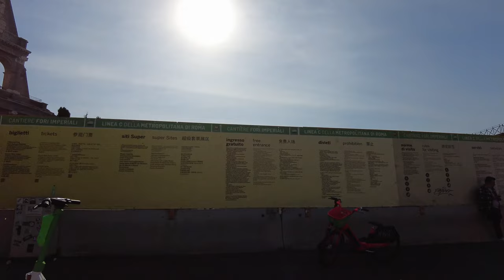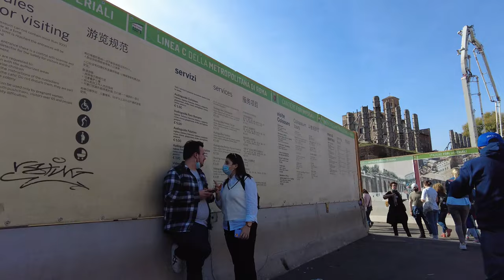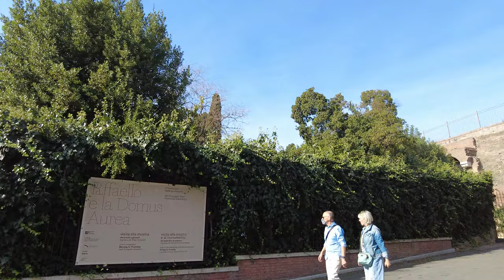Walking Tour of ROME 4K 🇮🇹 (60fps UHD)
Walking Tour of ROME, the capital city of Italy, also called "The Eternal City". It's a huge, cosmopolitan city with nearly 3,000 years of world-wide influential art, architecture and culture on display. Ancient ruins like the Forum and the Coliseum evoke the power of the ancient Roman Empire.

★ Tour:

We start our Rome tour at the Campidoglio which is a hilltop square designed by Michelangelo. This square is lined with museums and offers views of the Roman forum. On our way to the Colloseum we pass the Forum Romanum ruins on both sides of the Via dei Fori Imperiali.

Probably the most famous sight in Rome is the Colosseum which we almost circle around. We go uphill after the Parco San Gregorio al Celio. There we look around some more busy areas with cafés and restaurants, where the locals have their lunch.

At last we get to the Piazza del Quirinale and Trevi Fountain, which is another famous sight and one of the most popular selfie backgrounds for tourist in this great city.

★ Timeline:

0:00 Campidoglio
2:30 Altar of the Fatherland (Altare della Patria)
6:30 Imperial Fora (Fori Imperiali)
12:30 Forum of Caesar (Foro di Cesare)
15:00 Via dei Fori Imperiali
18:30 Colosseum
25:00 Parco San Gregorio al Celio
27:00 Uphill towards Domus Aurea
32:15 Downhill towards Piazza della Madonna dei Monti
35:30 Towards Piazza del Quirinale
45:00 Towards Trevi Fountain (Fontana di Trevi)
49:00 Trevi Fountain